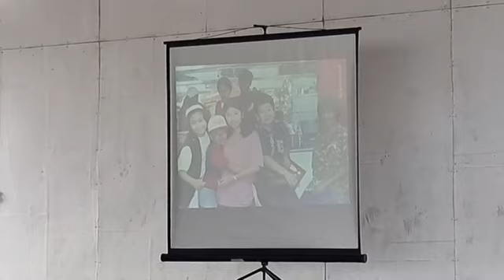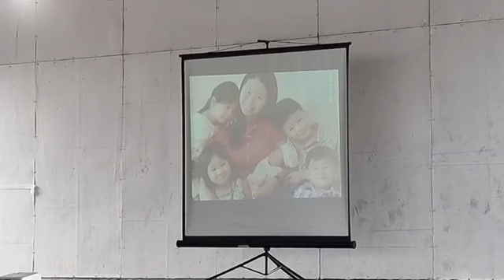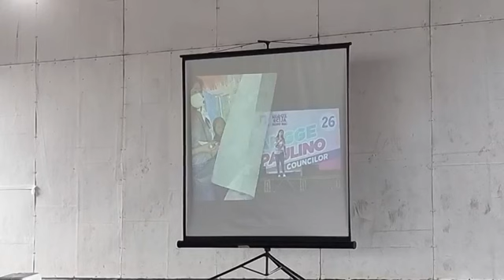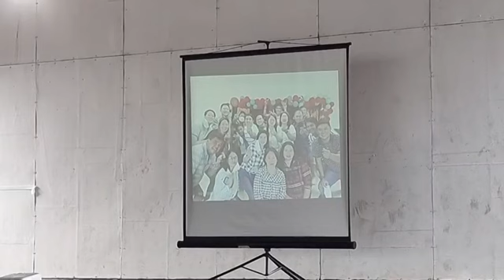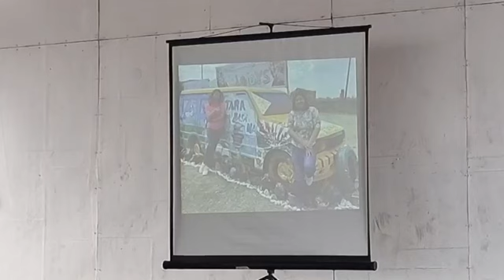Tribute para kay KonsiAngge | Municipality of Sto. Domingo, Nueva Ecija